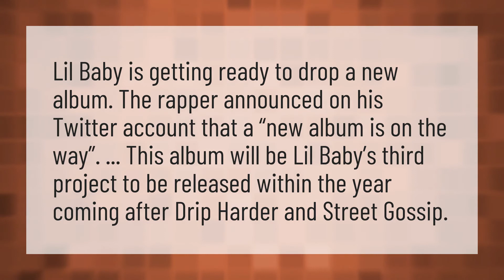Is Lil Baby dropping a new album?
Lil Baby My Turn • Is Lil Baby dropping a new album?